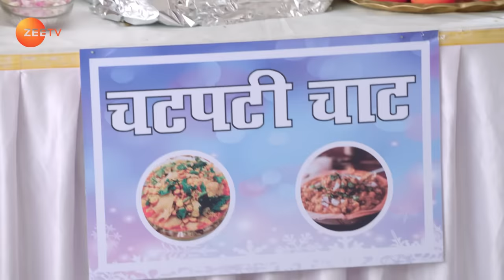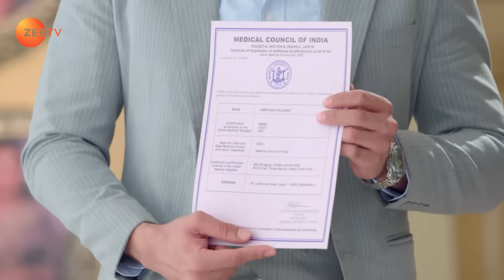Rani ने bedroom में लगाया ठेला | Apna Time Bhi Aayega | Full Ep - 229 | Zee TV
Rani gives Veer a surprise. Rajeshwari decides to get Veer his medical licence back. However, Ranvijay gives Veer the licence before the media. Meanwhile, somebody plans a fatal attack on Rani.

Veer Gets His Licence Back - Apna Time Bhi Aayega - Full ep 229 - Zee TV